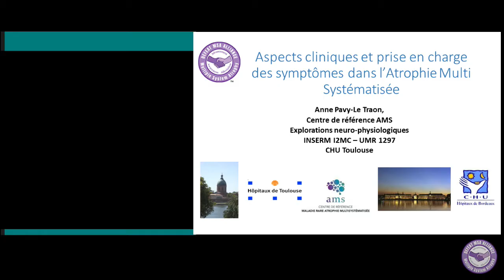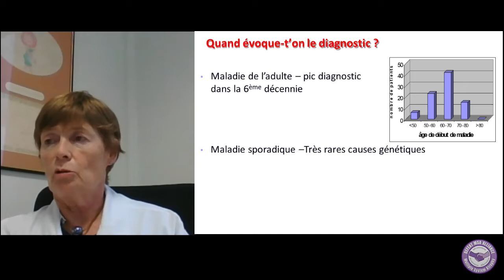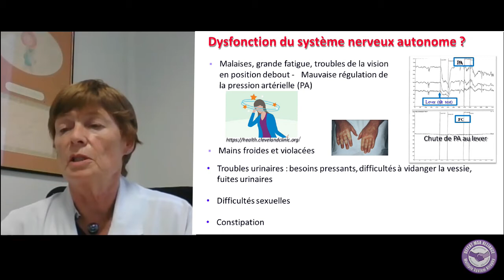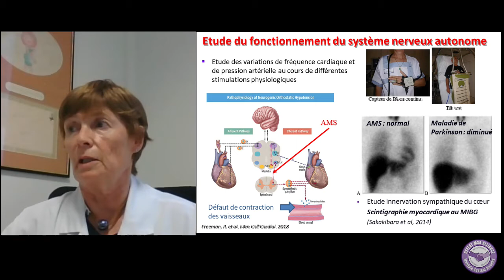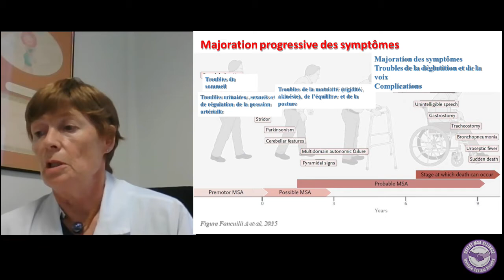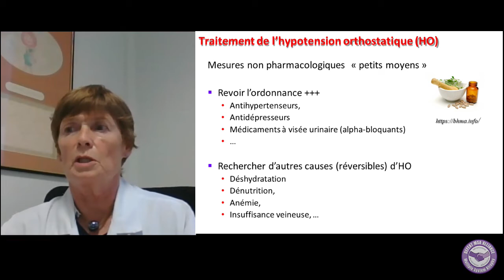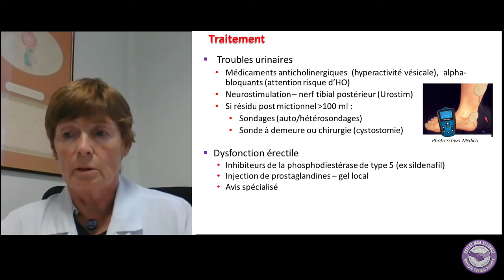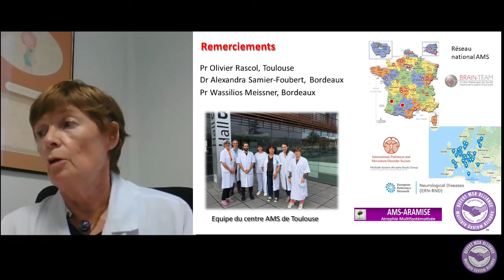"Présentation clinique et prise en charge des symptomes dans l'Atrophie MultiSystématisée"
Anne Pavy-Le Traon, MD, PhD (France)
Professor Pavy-Le Traon is Associate Professor of Neurology at the Medicine Faculty of University of Toulouse. She has been working as a Medical Practitioner in the Neurology Department at the University Hospital of Toulouse since September 2010.  She is also Head of the Autonomic Laboratory which she implemented in the Neurology Department, and manages the Toulouse reference center for Multiple System Atrophy (MSA). Her particular field of expertise and research is the autonomic nervous system. Besides her position in the hospital, she directs the teaching of the Aerospace Medicine Diploma and works as a Scientific Advisor in the Institute of Space Physiology and Medicine (MEDES) in Toulouse. She was nominated as a member of the ESA Medical Board in May 2018. She is a member of the European Federation of Autonomic Societies (EFAS as treasurer) as well as the European Academy of Neurology (EAN) and the MODIMSA group.
- This lecture was given at the Defeat MSA Alliance
& MSA United All-Community MSA Conference (Sept 24-Oct 2, 2021)
Please help us Defeat MSA!